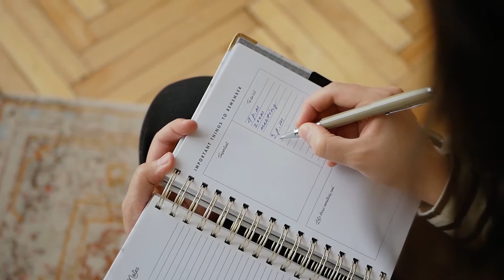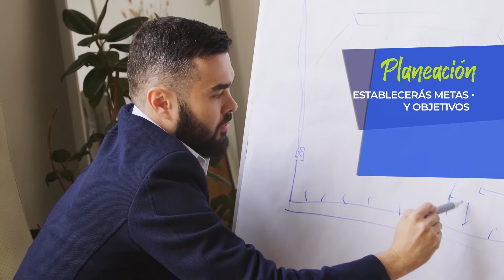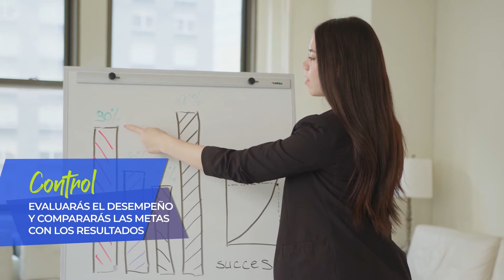La Administración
El Lic. Rodrigo Reyes nos muestra que es lo que necesitamos para administrar de manera correcta cada una de las actividades que realizamos diariamente.